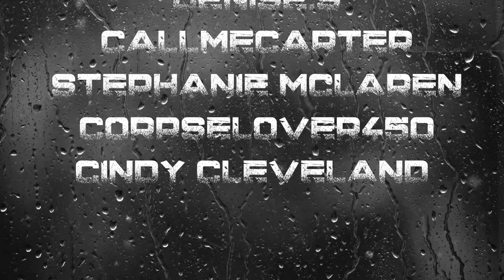TRUE HOME ALONE & BREAK IN STORIES | RAIN SOUNDS